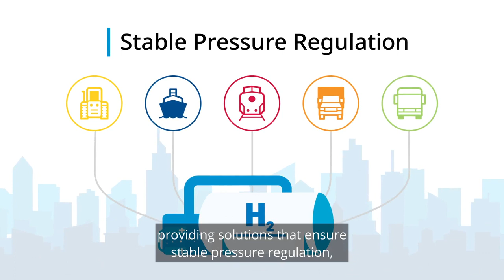Hydrogen Generation for Fuel Cells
Emerson provides a vast array of solutions designed to maintain optimum and stable pressure levels to safely maximize hydrogen usage. Our proven solutions for onboard vehicle applications provide consistent pressure and regulate the precise flow cont